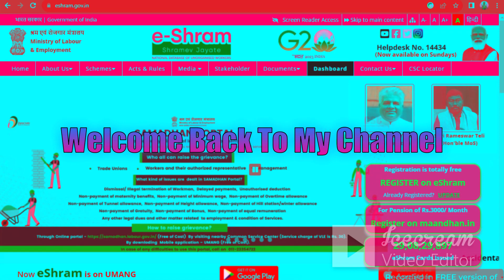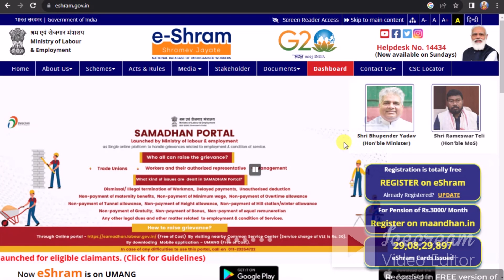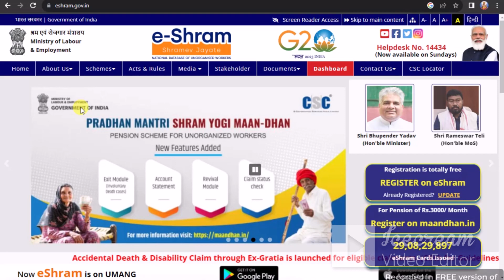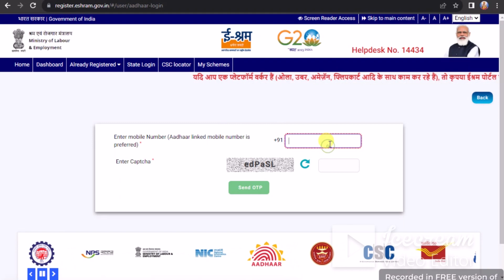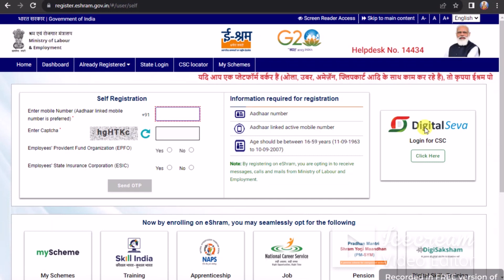E Shram Card Registration Kaise Kare || Shramik Card Kaise Banaye 2023 | Labure Card Online Apply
Thanks For Waching My Video All Youtube Viwvers